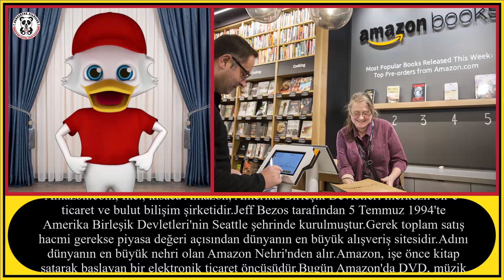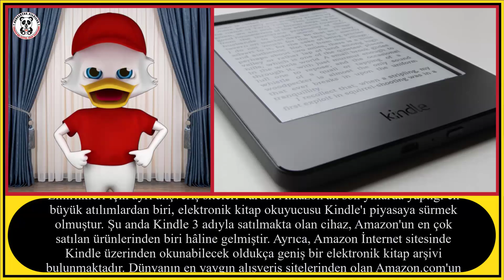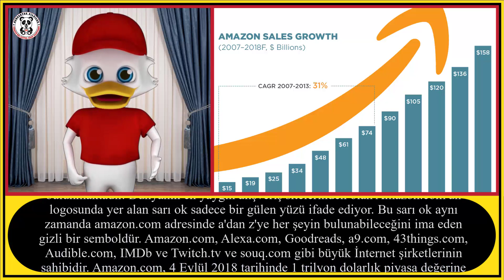AMAZON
Bu videomuzda " AMAZON " isimli şirketten bahsedeceğiz.
İyi seyirler.